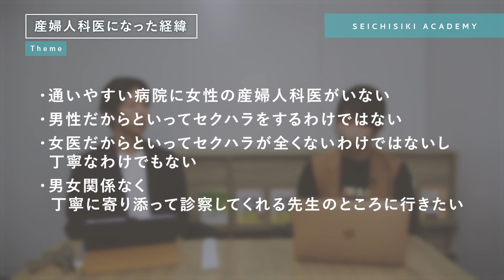【よくわからなくて不安…】婦人科検診ですることを具体的に教えてもらいました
実際何をしているのか、されているのかよくわからない婦人科検診
他の人ともなかなか情報共有できないですよね

今回は実際に行う婦人科検診の内容を
具体的に教えていただき
さらに視聴者様からの
『聞きたいけどすごく聞きづらい質問』を
全て聞かせていただきました

長尺なので倍速で見るもよし！
知っておくと安心して検診を受けられるようになると思います

00:00　オープニング
00:43　子宮頸がんの罹患率
01:39　検診の受信率
02:17　受診しない理由トップ
03:59　検診時入室前の疑問
　　　　性行為の経験やパートナーの有無は聞かれるのか？
07:07　内診台にあがるまで
　　　　内診台に上がる時のアレ、なんとかなりませんか？
08:41　検診専用パンツ履いても良いですか？
11:32　内診直前
　　　　カーテンは閉める？開ける？
12:43　男性医師の場合、必ず女性の看護師さんがつく？
13:37　婦人科検診の具体的な内診の手順
14:32　実際に使用する器具
19:03　特に「痛い」と言われがちな場面
19:42　痛い人は小さい検査器具もあるよ
22:08　【視聴者様からの質問集】
22:12　質問①内診時にクリトリスに触れることはありますか？
23:58　質問②性行為のプレイ内容について聞かれることはありますか？
25:18　「検診に必要なこと」と言われると何も言えなくなってしまう…
26:21　質問③「おかしい」と感じたらどのように伝えたら良い？
27:56　質問④良い産婦人科医の見分け方は？
34:27　男性である重見先生が産婦人科医になった経緯
37:58　男性の産婦人科医に対する発言について知っておいて欲しいこと
39:11　重見先生からのメッセージ

検診器具のご提供：Inaba Clinic（院長 稲葉可奈子）
渋谷駅直結のレディースクリニック

重見先生の著書『妊娠・出産がぜんぶわかる本』はこちら⇩

基本はこちら↓↓↓基本だけど知らないことばかり！

性知識と共に彼女が欲しい人のために↓↓↓
『【永久保存版】彼女のつくり方』